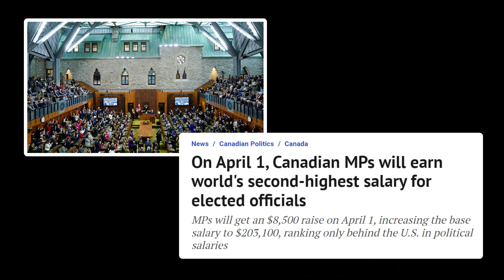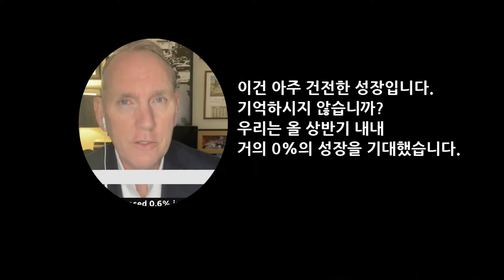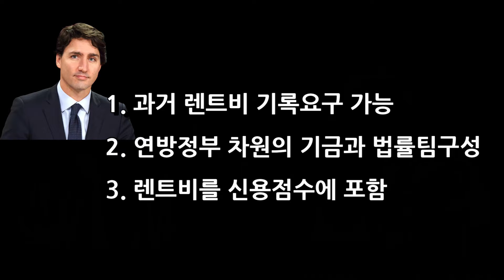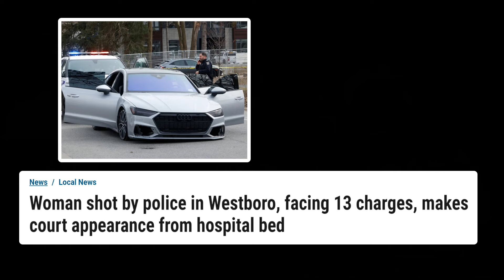✍️간추린 캐나다 뉴스(2024.3.28)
0:00 연방의원 세입인상
0:59 캐나다 경제 좋아진다
1:45 무슬림 야당당수 비난
2:37 새 세입자법
3:24 중환자실에서 재판받는 여성
4:19 인구증가 문제
6:19 교육청 소셜미디어 소송
7:01 최고수배범 체포
7:41 경찰헬기구입 반대